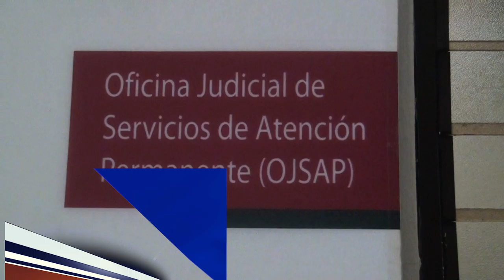Imponen garantía económica al “Mello” y aplazan medida a Alexander acusados de disparar a seguridad